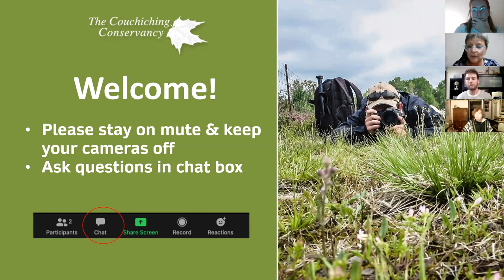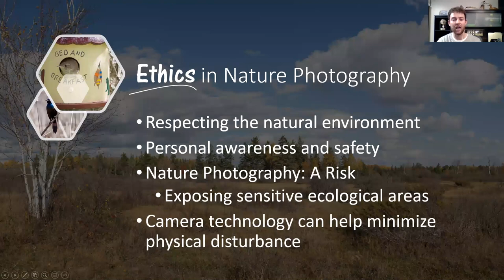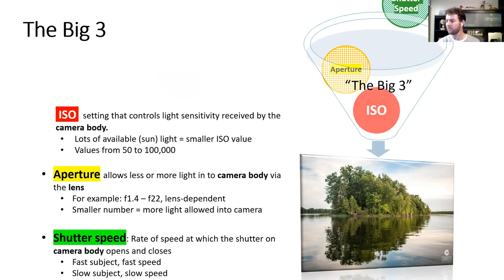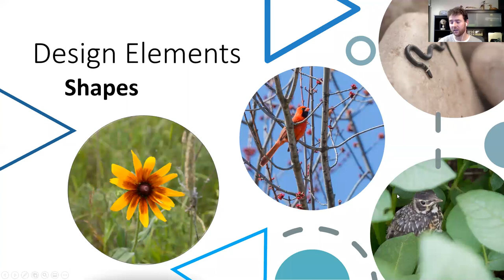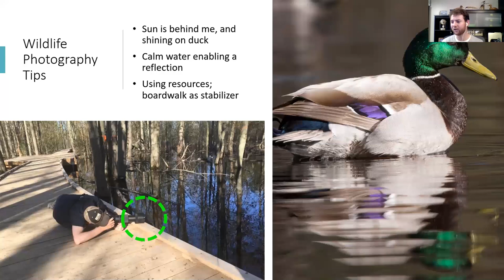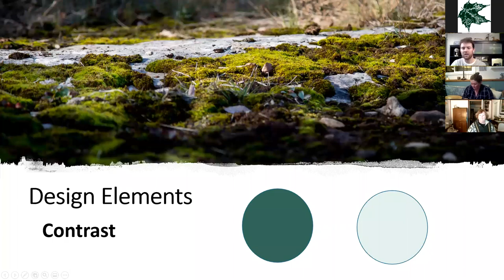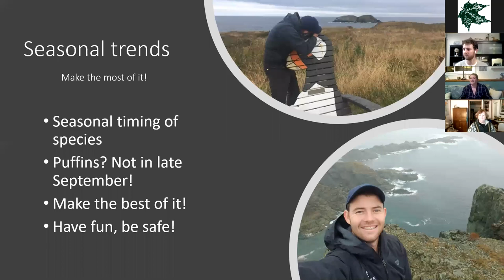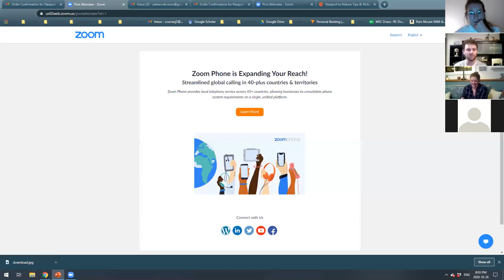Passport to Nature: Tips & Tricks for Your Camera Webinar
In this webinar, Cameron Curran breaks down the daunting terminology and other barriers that may keep the everyday naturalist, or hiker, from getting the perfect shot. Thank you to everyone who attended! For more upcoming webinars and to register